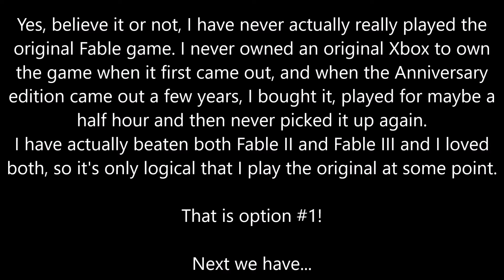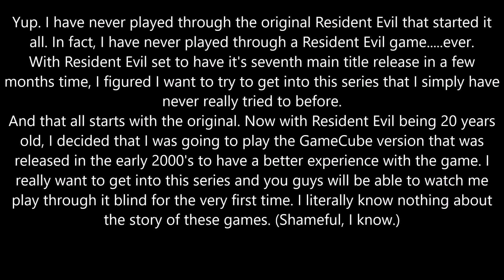Retro Playthrough - Fable Anniversary or Resident Evil?